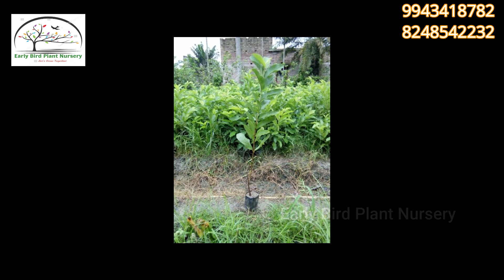நர்சரியில் பழ கன்றை வாங்கும் முறை || கன்றின் விலையை எப்படி தீர்மானிப்பது || Early Bird Plant Nursery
Early Bird Plant Nursery
சூரியூர் கிராமம்
ஆலங்குளம் நிறுத்தம்
விராலிமலை-கீரனுர் ரோடு
திருச்சி

Suriyur village
Alangulam Stop
Viralimalai-keeranur road
Trichy

Early Bird Plant Nursery is committed to providing progressive farmers with wide range of commercially successful fruit varieties. We also help them implement efficient methods of cultivation to address challenges in productivity, growth and sustainability.

Our nursery was started with a mission to bring latest profitable fruit crops and varieties to farmers who are moving their farming business to the future. We provide them with saplings as well as impart knowledge about effective techniques and substances that enrich growth of these trees.

We are a social enterprise aimed at creating more social and environmental awareness around fruit cultivation, addressing pain points and filling the gap across supply value chain.

Bharathiraja G
Social Entrepreneur

Fruit Plants:
Taiwan Pink Guava Plants
Taiwan White Guava Plants
Allahabad Safeta Guava Plants
All season Catimon Mango Plants
Red Apple ber Plants
Green Apple ber Plants
Vietnam Red Jackfruit Plants
Vietnam Super Early Jackfruit Plants
Kagzi Lemon Plants
Thai Seedless lemon Plants
Bari sweet Mosambi Plants
Nmk-1 Golden Custard Apple Plants
Grafted Blac Jamun Plants
Super Bhagwa Pomegranate Plants
Dragon Fruit Plants
Fig Plants